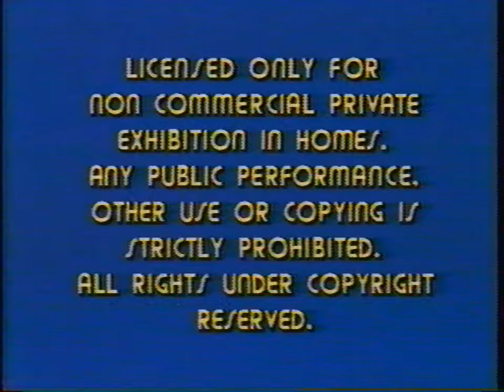Opening to True Grit 1980 VHS [True HQ; 60fps]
1. Warning screen
2. 1979 Paramount Home Video logo
3. Paramount Pictures logo
NOTE: To prevent copyright by Paramount Pictures, I did not show the opening credits.